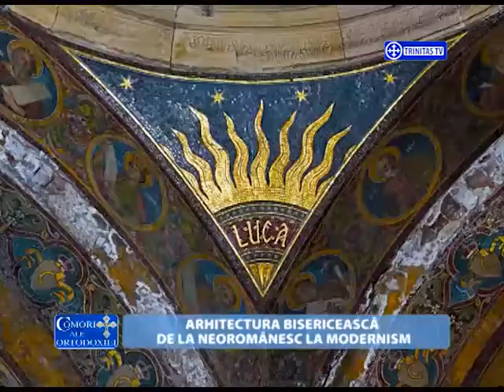Comori ale Ortodoxiei. Arhitectura bisericeasca de la neoromanesc la modernism.(28 02 2015)